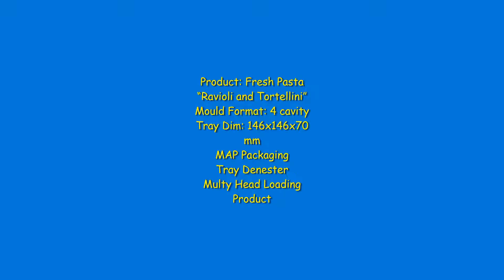PANTHER FOR FRESH PASTA RAVIOLI AND TORTELLINI WITH TRAY DENESTER AND MULTY HEAD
Tray Sealer / Termosigillatrici - I.DEA PACK SRL